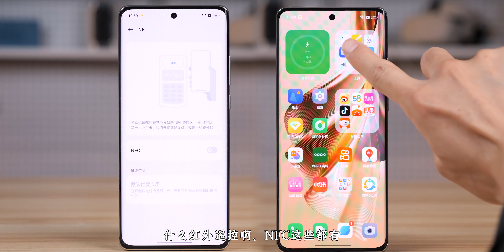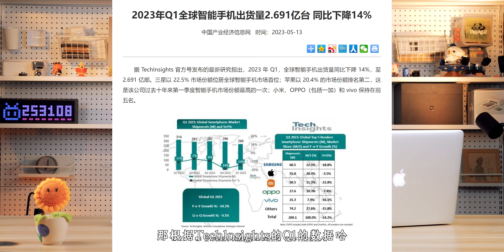【先说缺点】OPPO Reno10 Pro+首发上手：Find小X6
百姓都成穷鬼了，厂商只有”让利“产品力来刺激消费：下放功能，牺牲颜值质感。OPPO Reno10 Pro+也不例外。大底浅望长焦给了，加上可能是绝唱的马里亚纳芯片；代价是：塑料中框后盖、颜值有点倒车……